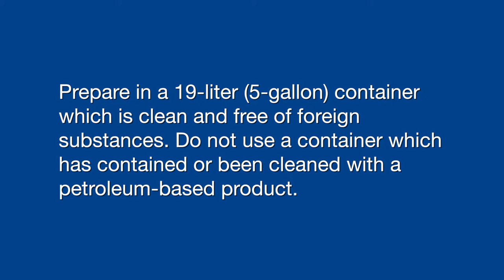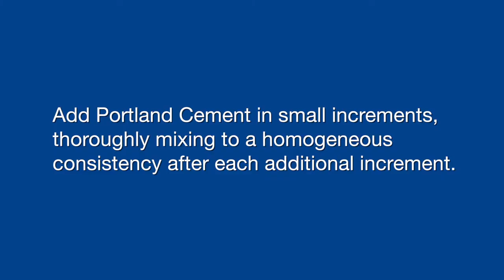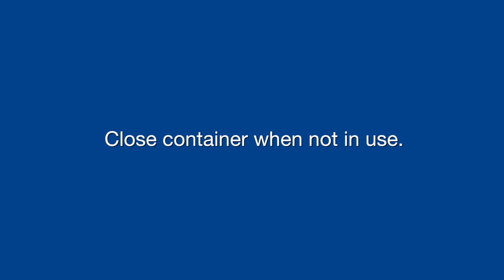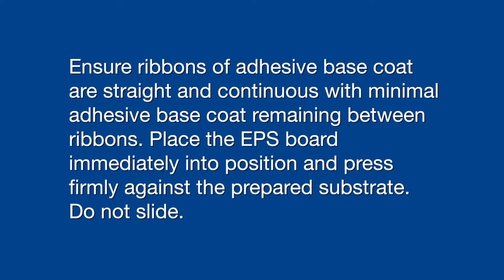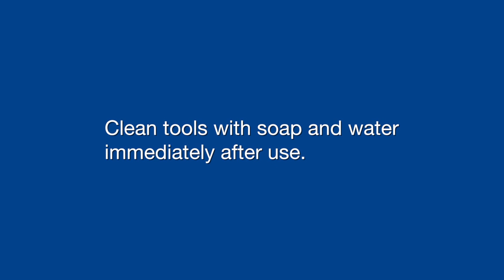How to mix wet base coat and apply ribbons of adhesive base coat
Watch how to prepare Senergy wet base coat and create ribbons of adhesive base coat. to learn more.